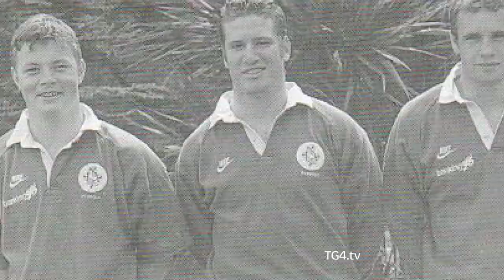Blackrock College tribute to Brian O'Driscoll & Leo Cullen - Full Version | RugbaiBEO TG4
Dé Sathairn 10ú Bealtaine -- beidh deis ag lucht leannta Cúige Laighin slán a rá le Laochra Laighin  - Brian O'Driscoll & Leo Cullen.

Bígí linn ag 18.00 ar TG4 do Laighin V Edinburgh BEO ón RDS.

This  Saturday 10th May -- Leinster say a formal goodbye to two Legends of the Game - Leo Cullen & Brian O'Driscoll.

Former Coach Toirleac O'Brien and current Head Coach Peter Smyth give a rare insight into O'Driscoll and Cullen during their early days in school and how Blackrock College helped to shape the careers of two Leinster and Ireland Rugby heroes.

Rugbai BEO -- Leinster V Edinburgh -- Live on TG4 on Saturday 10th May from 18.00

Bigí ag comhrá linn ar Twitter - Come tweet with us.
TG4 Aon áit, aon uair.